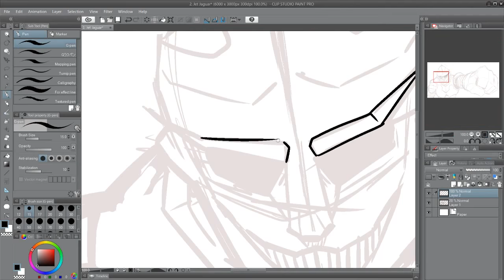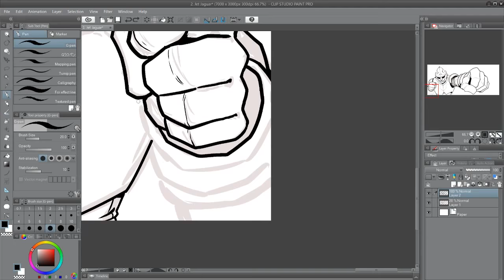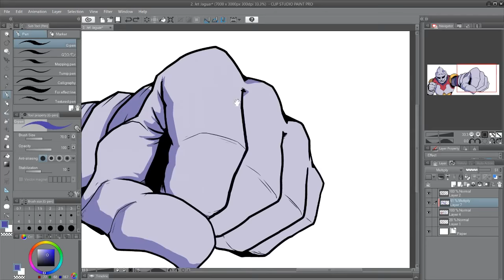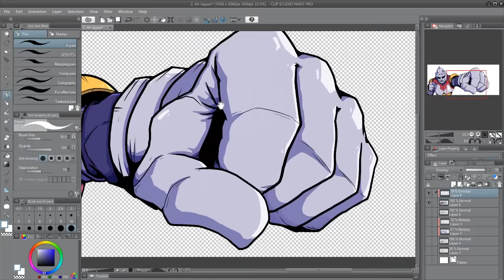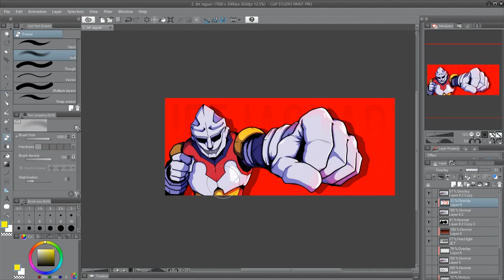Jet Jaguar Speed Art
A quick drawing of Jet Jaguar, a classic Toku hero.
Took about 1h35min.